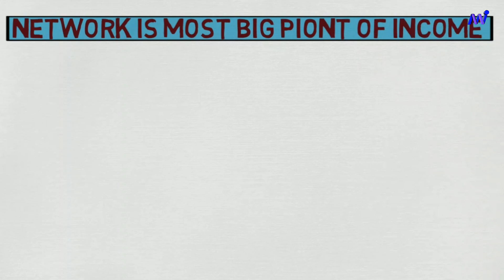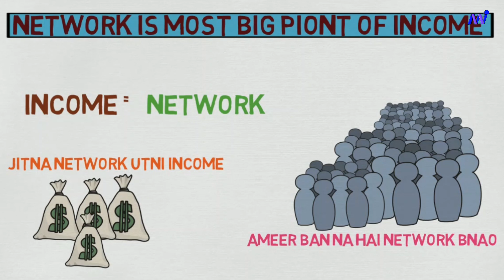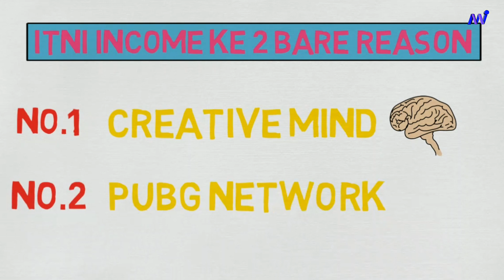DAILY INCOME OF PUBG | CASE STUDY IN HINDI | (रोज कितना कमाती है PUBG)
Hello dosto
Is video me maine aapko pubg ki daily income ke baare me btaya hai or poori tarah is ki income ka case study kr ke explain kiya hai or aapko moral diya hai umeed hai aapko ye video pasand aai gi thanks.